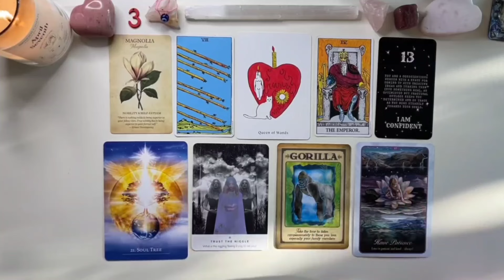SCORPIO😳You’ve Got Some Folks Obsessively Keeping Tabs On You ....Like Everyday .... 👀